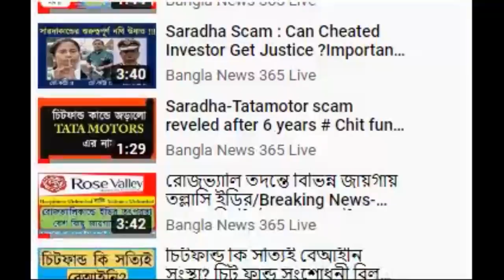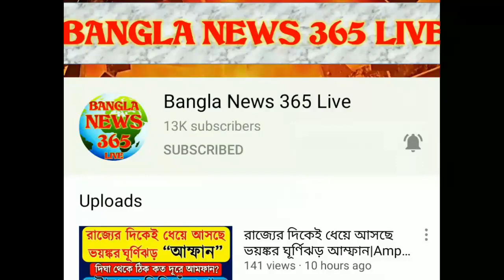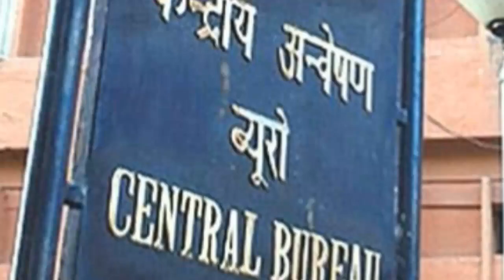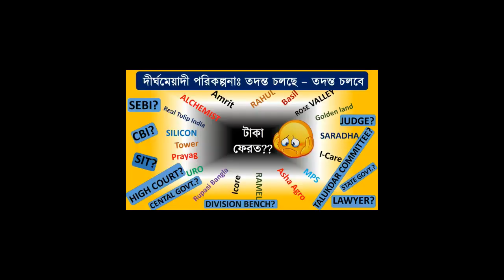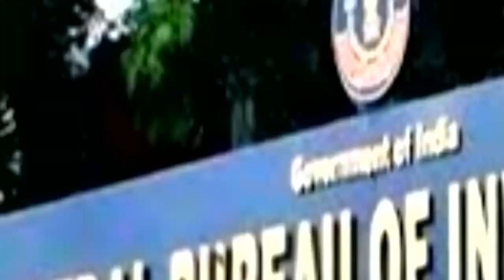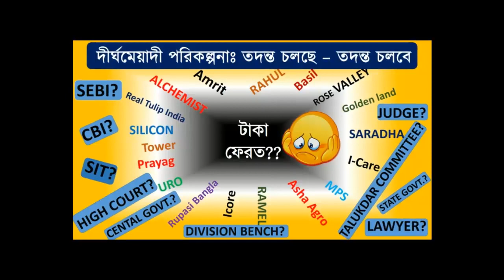সারদা, রোজভ্যালি ছাড়াও ১৬৩টি ভুঁইফোঁড় অর্থলগ্নি সংস্থা বিরুদ্ধে তদন্ত|ফের তৎপরতা বাড়াচ্ছে সিবিআই